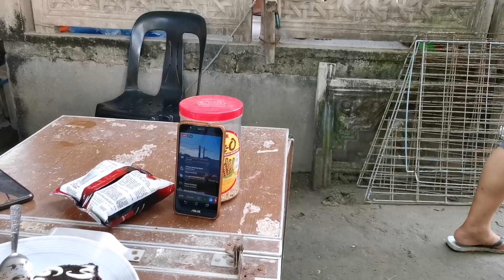Nataranta pa nga sa pag clock.... (FINAL LAP: VIGAN, ILOCOS SUR)